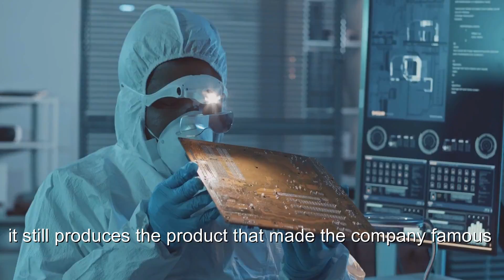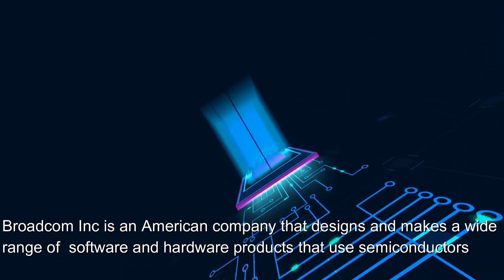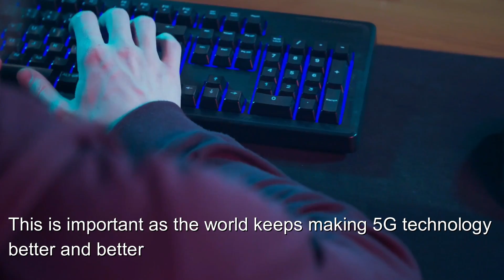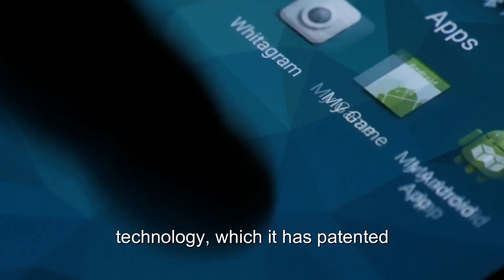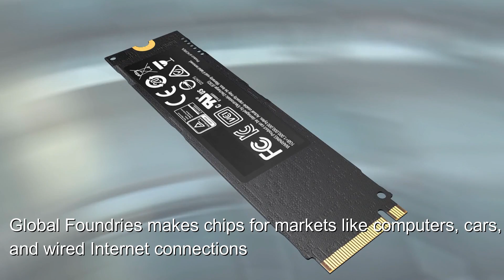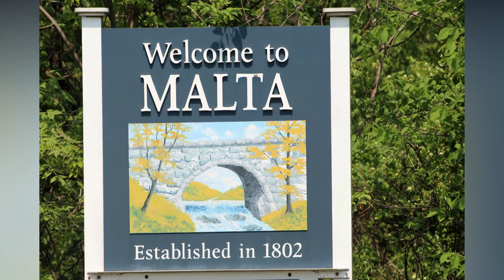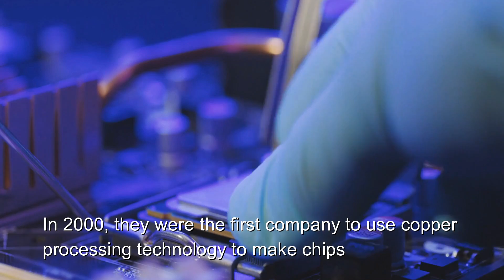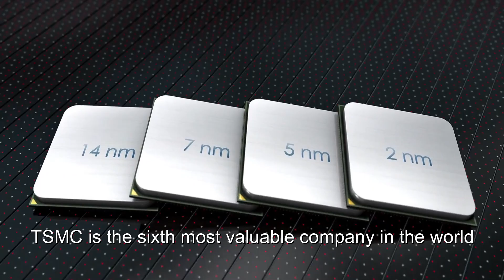Top 10 Semiconductors Chips Manufacturers! semiconductors shortage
Have you ever wondered who are the power house chip makers that is powering our daily life? Check this video out for the  world's top 10 chip manufacturers!

Life is pretty stressful as it is and there are many ways to relieve that!